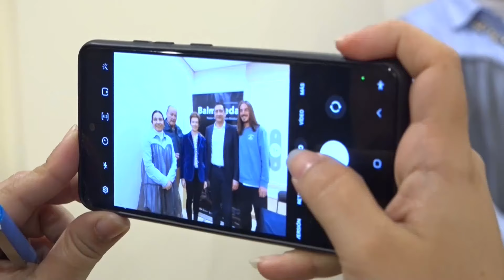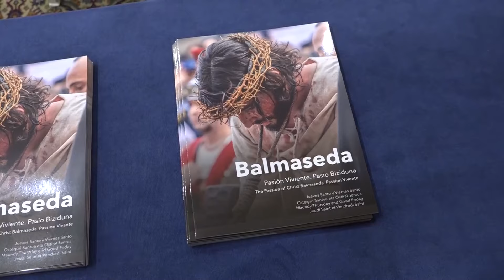BALMASEDA PREPARADA PARA LA SEMANA SANTA